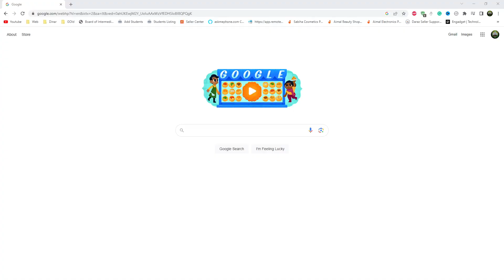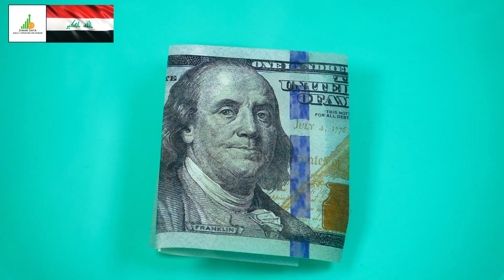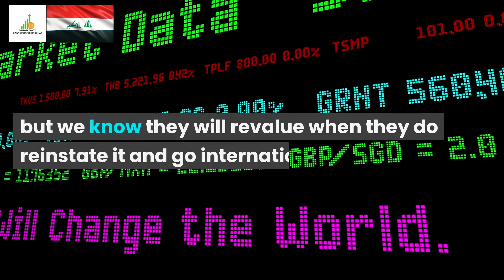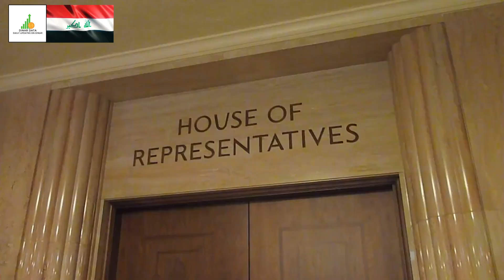🔥Iraqi Dinar🔥The Final Stage🔥News Guru Intel Update IQD Value to USD🤑💵🤑🎉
Iraq RV
Iraq Reform
iraqidinar
dinar guru updates
iraqi dinar
rapid updates
dinar investment
dinar revaluation
dinar currency exchange rate,
reinstatement
iqd news
when will the dinar currency revalue
dinardetectives
currency reinstatement
new dinar currency
iraq politics

Iraq RV
Iraq Reform
iraqidinar
dinar guru updates
iraqi dinar
rapid updates
dinar investment
dinar revaluation
reinstatement
iqd news
dinardetectives
currency reinstatement
new dinar currency
iraq politics